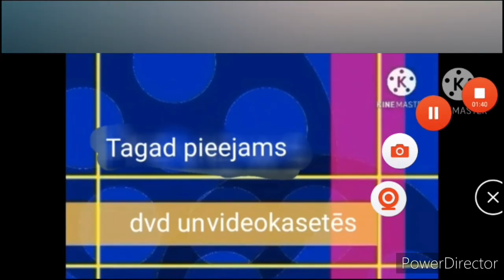Disney latvian filmreel with starlight glimmer filmreel music (low pitch + 0.95x speed)